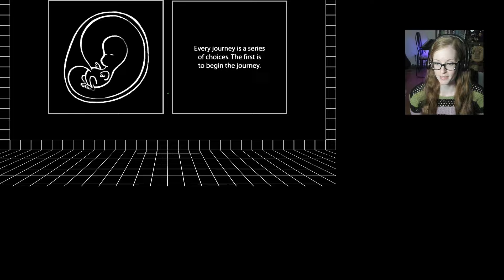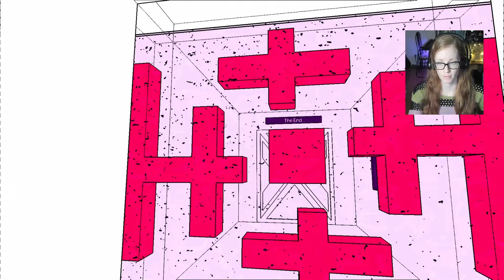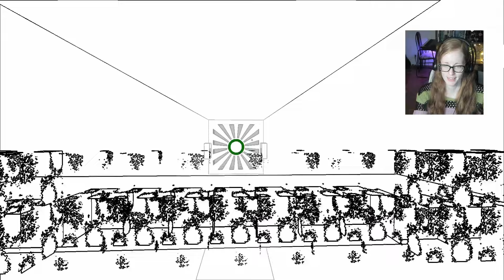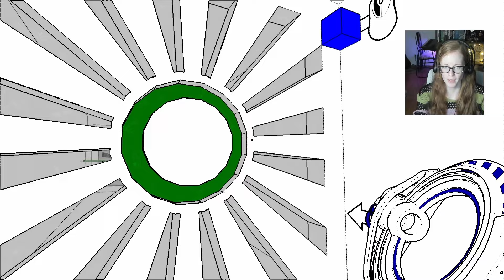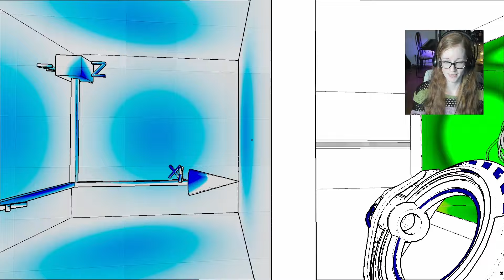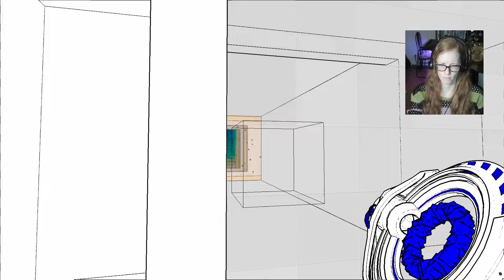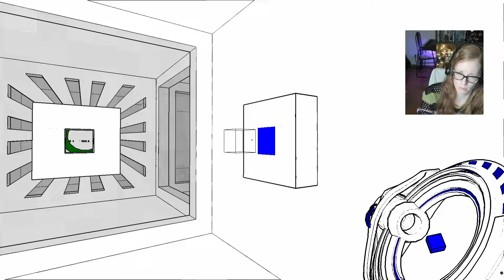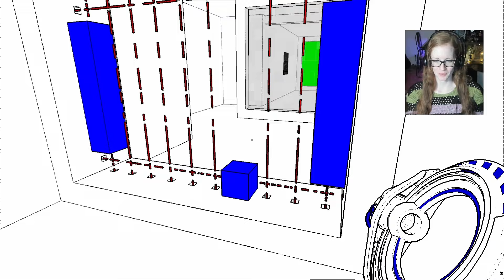Land of Weird Rooms! | Antichamber Let's Play | Ep 1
Hello internet travelers, and welcome to Antichamber!
Please no overt spoilers but I'll allow a few hints on this one.